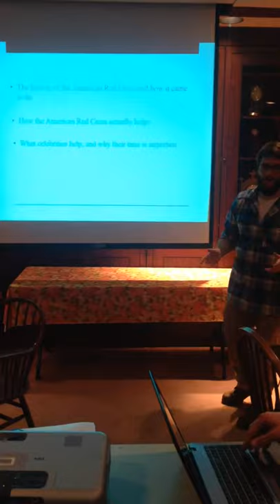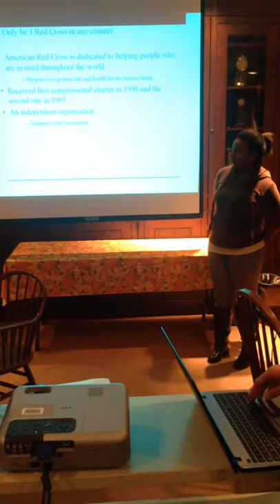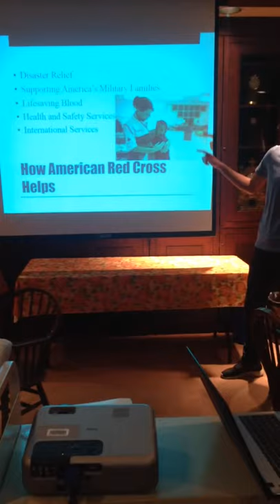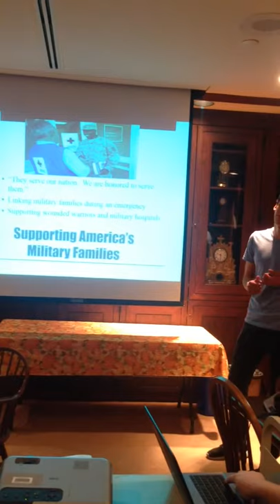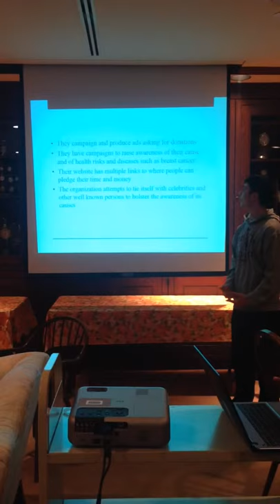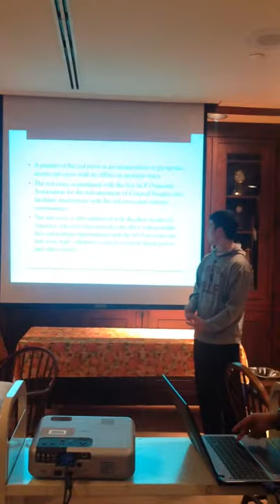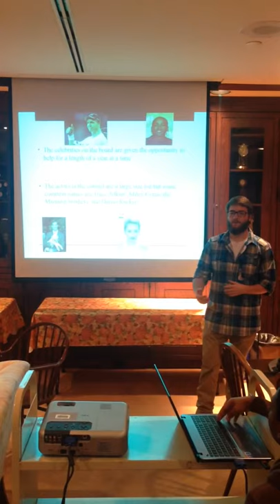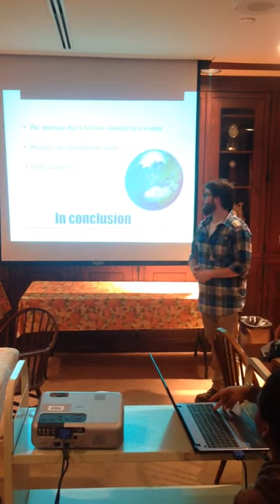American Red Cross Presentation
Presentation on the American Red Cross by Jesse, Blessing, Greg and Donald